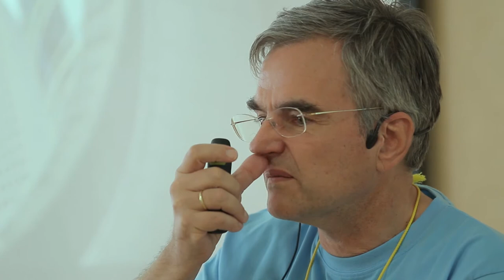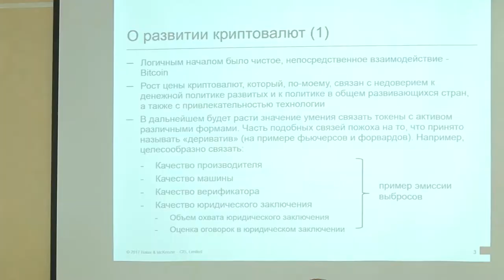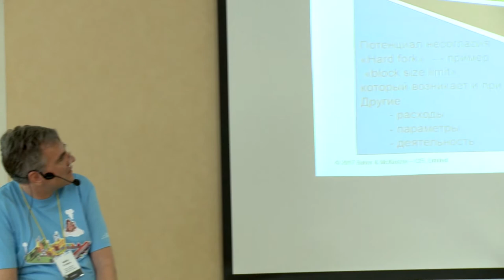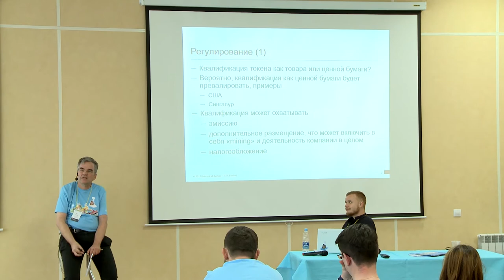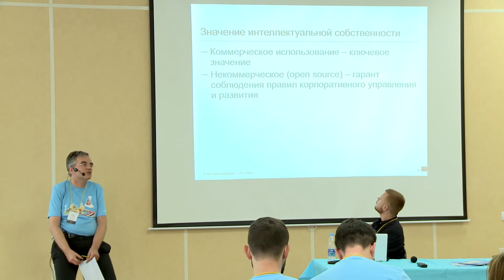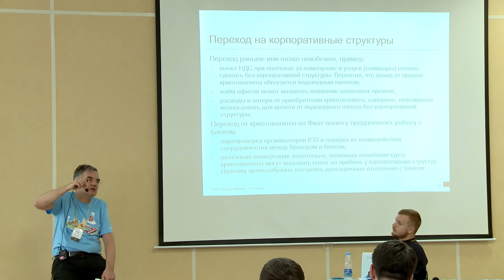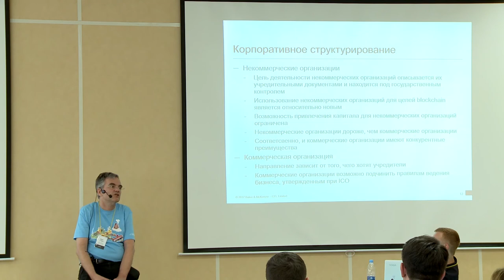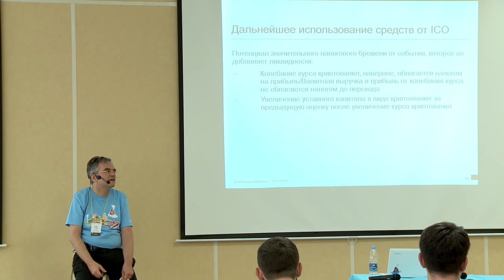Правовые вопросы, связанные с ICO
Макс Гутброд, Partner in Moscow Branch of Baker & McKenzie CIS, Limited